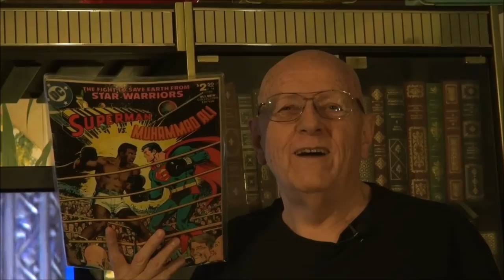Trump VS GOWM #4 - Kevin Smith Invitation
The Grumpy Old White Man continues his campaign against Donald Trump's misplaced Ideology. This is an invitation to Actor, Director, Writer and Comic Book Men host Kevin Smith. Denver Comedy Shows Dec 11-14